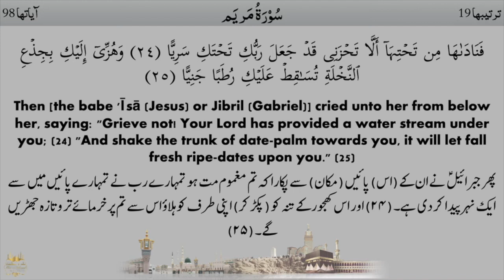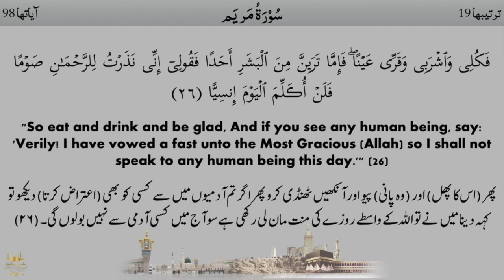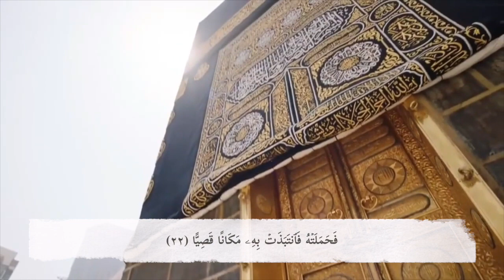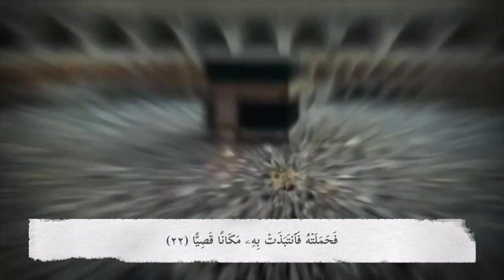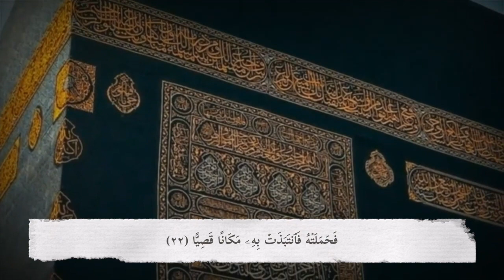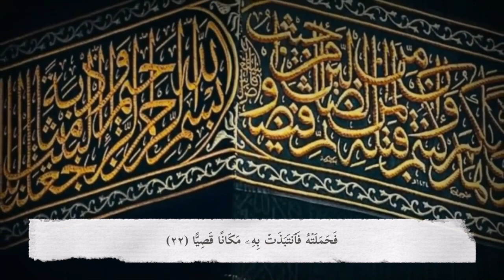NABI ISA KI PAIDAISH KA WAQIYA | Surah Maryam (19) | Episode 6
WELCOME TO THE ILM-O HIKMAT NEPAL CHANNEL!

This channel is dedicated to sharing knowledge and fostering Islamic understanding through the guidance of the Quran, Sunnah, and Seerah.

Page Information

Quran and Tafseer: Join us as we explore the beauty and wisdom of the Quran, with in-depth tafseer (interpretation) to gain a deeper understanding of its message.

Sunnah and Hadith: Discover the teachings and practices of Prophet Muhammad (PBUH) and how they can guide us in our daily lives.

Seerat ul-Nabi: Embark on a journey to learn about the life and character of Prophet Muhammad (PBUH), the perfect role model for all humanity.

Together, let us embark on a journey of learning and spiritual growth.

** جزاكم الله خيرا (Jazakallahu Khairan)**